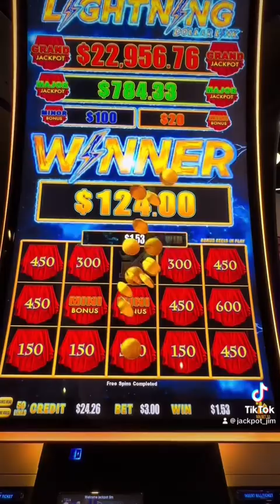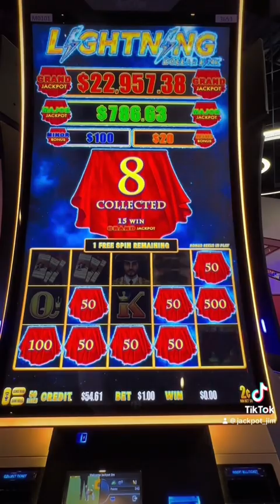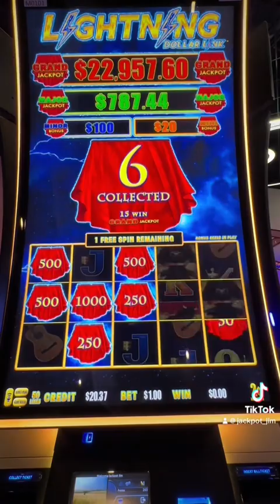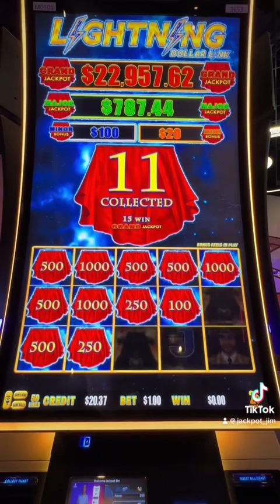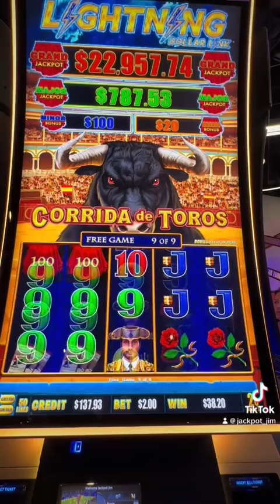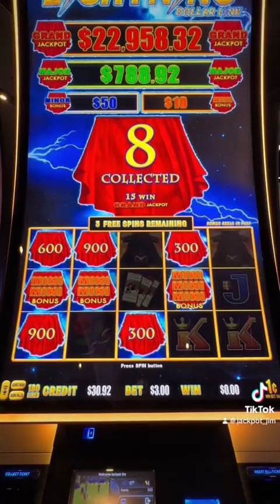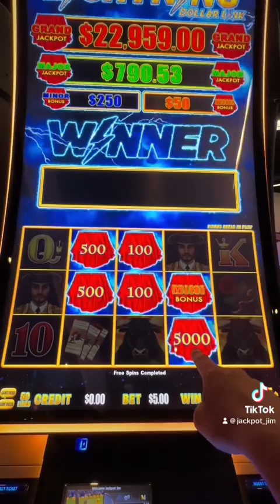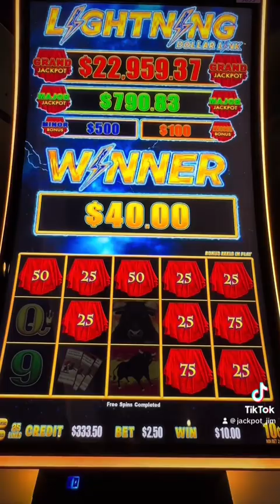Corridas de Toros session!